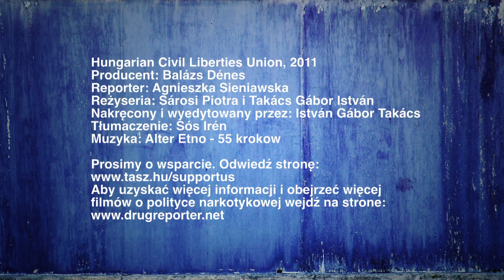Jolanta Kwaśniewska - - NADSZEDŁ CZAS REFORMY POLITYKI NARKOTYKOWEJ W POLSCE!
Nowa ustawa narkotykowa została uchwalona przez Senat. Teraz wszystko zależy od Prezydenta! Poproś Go o podpisanie ustawy wysyłając do Niego maila! Więcej na stronie

The new drug law was passed by the Senate. Now everything depends on the President decision! Ask Him to sign the bill by sending Him an email!